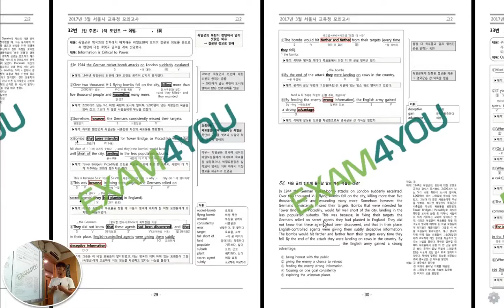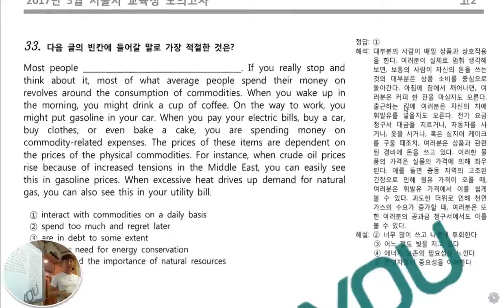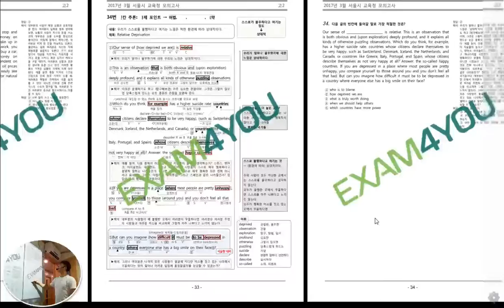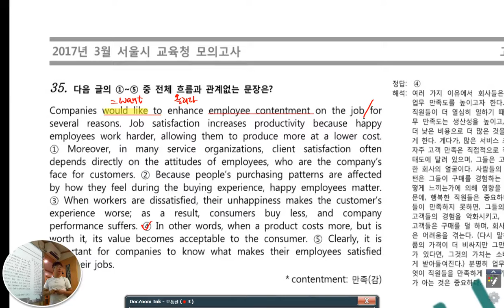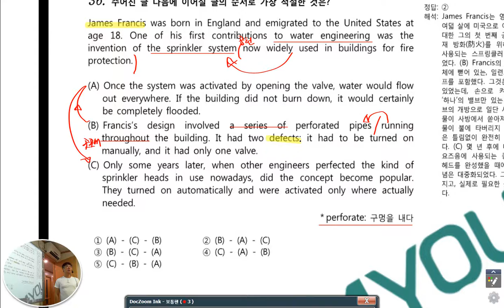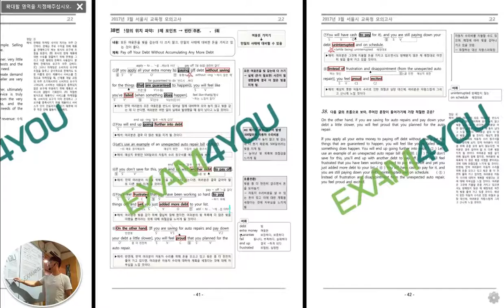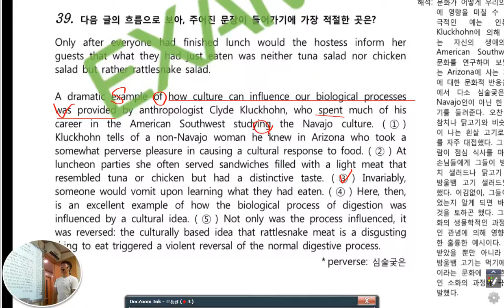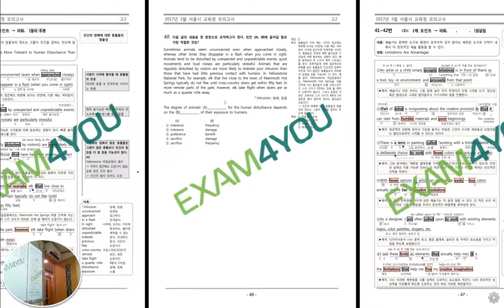멘토이현식 멘토모의고사 고2 2017년 3월1 32번 40번